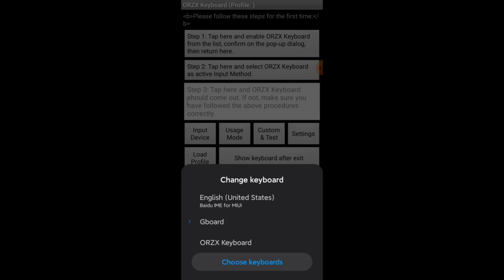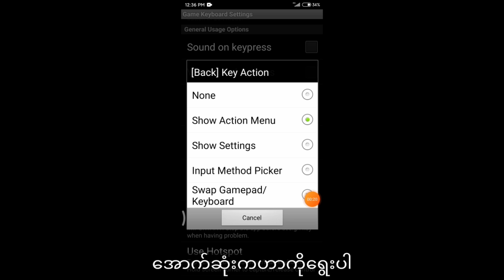How to use ORZX keyboard /ORZX keyboard အသုံးပြုနည်း